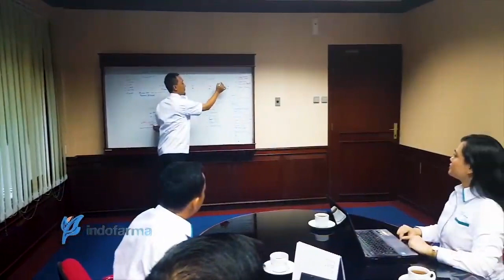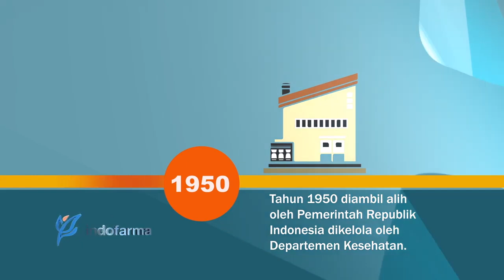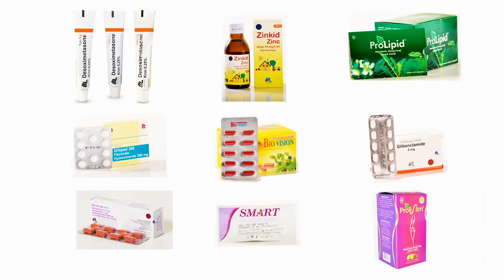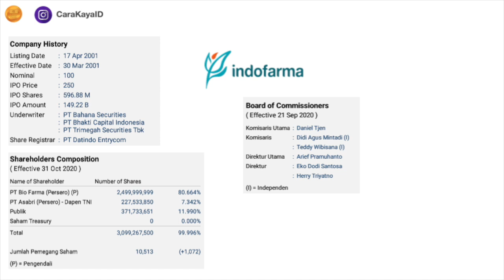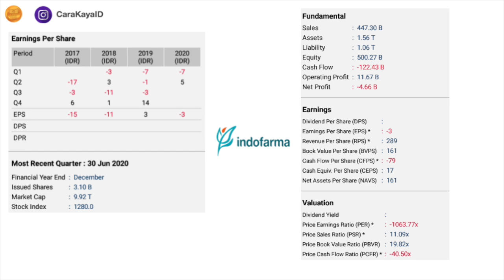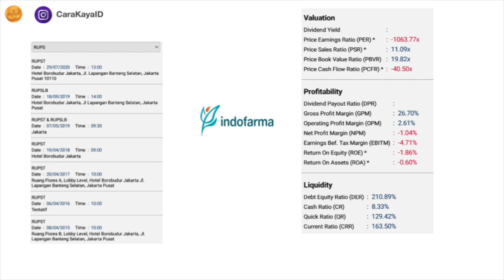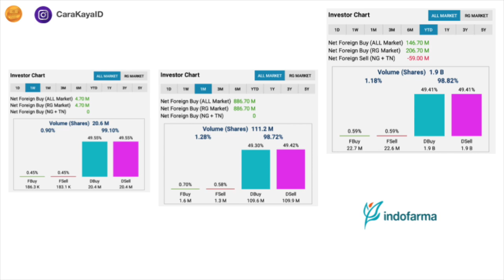SAHAM 2020 - ANALISA SAHAM INAF - 14 NOPEMBER 2020 SINYAL SAHAM DAN INVESTASI SAHAM PROFIT MAKSIMAL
SAHAM 2020 - ANALISA SAHAM INAF - 14 NOPEMBER 2020 - SINYAL SAHAM DAN INVESTASI SAHAM UNTUK PROFIT MAKSIMAL

INDOFARMA